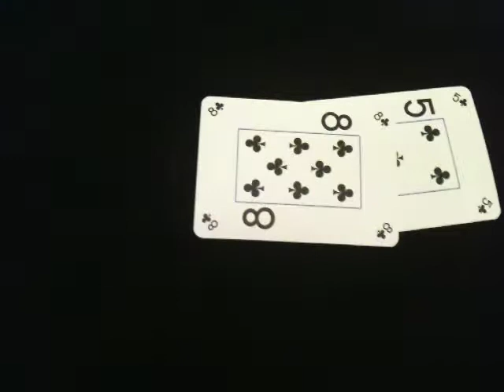DiNGODANGO.com Tournament XLIII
Short clip of an all-in by Aaron and a call by Lynn.  They were both on draws when they made these moves, in the end, Lynn ends up hitting his straight.